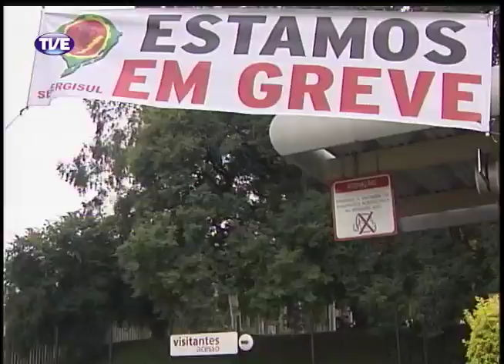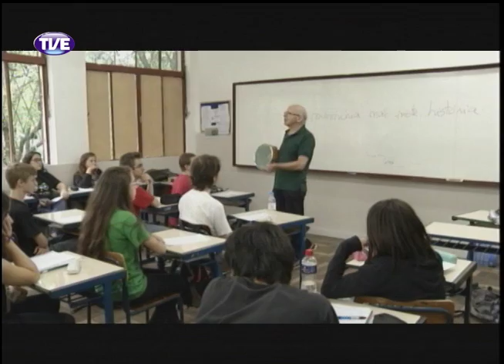Jornal TVE - Segunda Edição - 31/03/14 Bloco 1